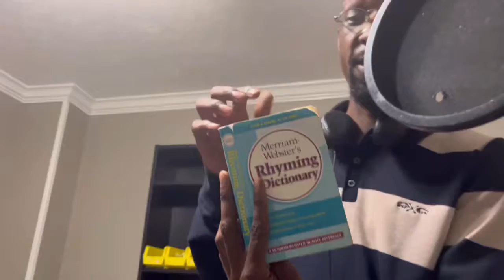Rhyming Dictionary Freestyle Pt. 1 | Featuring Ray Hunna